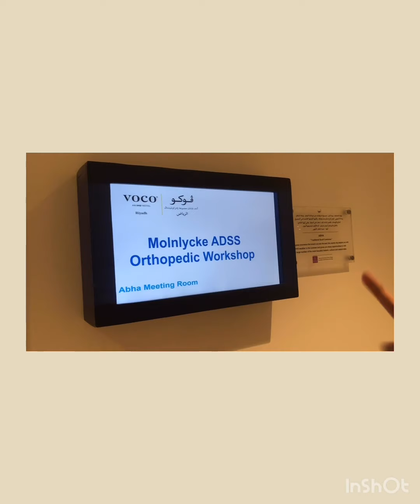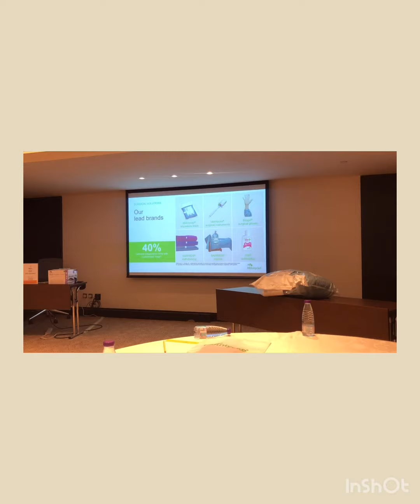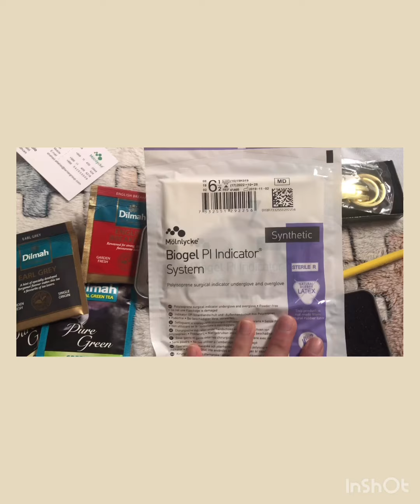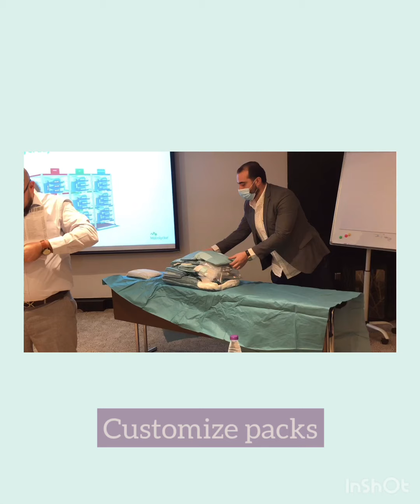OR nurse Convention in Riyadh 🤍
Last night , we attended a short company presentation for customization surgical packs by Molnlycke . It is so important for operation to be systematic from the preparation until the surgery finished. As anorthopedic and Spinal nurse , I find  their offer  very useful in saving so much time and strength , because you do not need  to run back and forth in the supplies  room to get all the individual things. Overall, it was a good presentation .